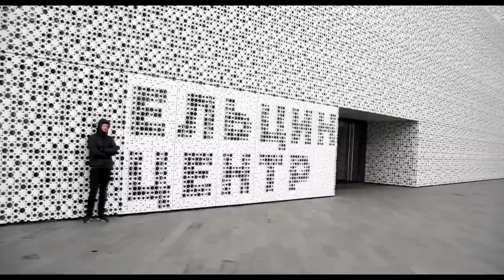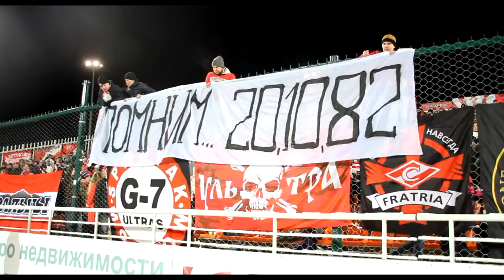Сербы. Екатеринбург. Тусовка.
Всем привет!
Новый выпуск дневникфаната уже на нашем канале.
В этой серии вы увидите небольшой сюжет о наших Сербских братьях, которые приехали в Москву на "Турнир Памяти" и кадры с выезда в славный город Екатеринбург.
Приобрести диск можно в магазине "Spartak Store" (Комсомольская пл. 2, ТЦ «Казанский», 2-ой этаж)
Стоимость альбома из двух дисков: 400₽
Стоит отметить, приобретая диск, вы оказываете помощь нашему движению в развитии трибунной поддержки!